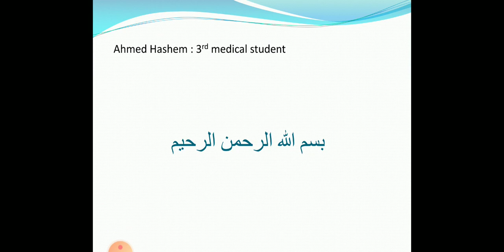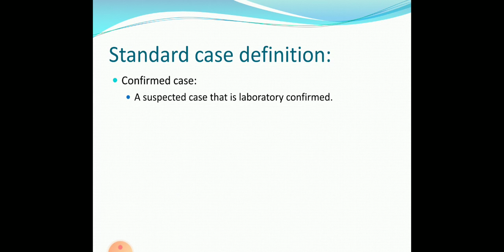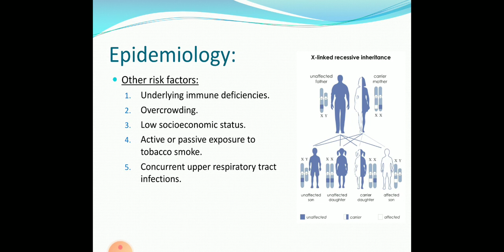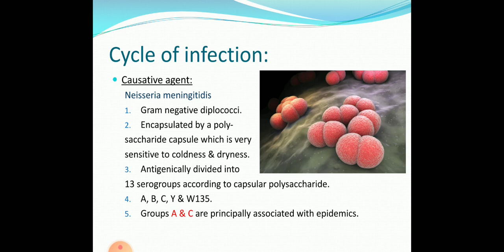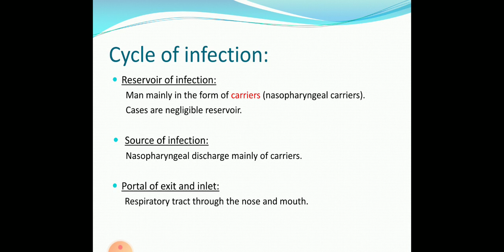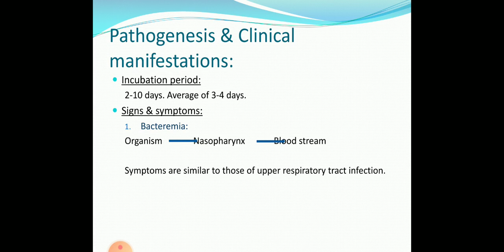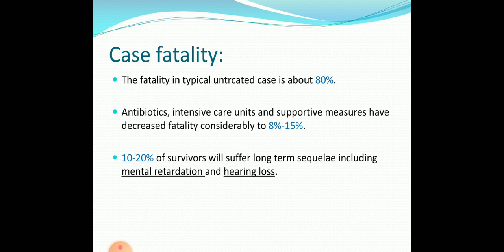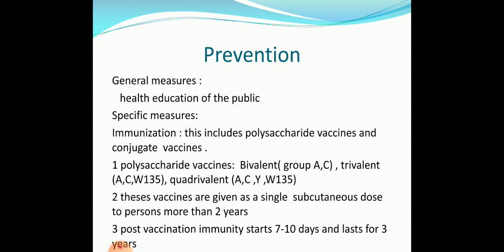meningococcal meningitis( Neisseria Meningitidis) ASM minds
Meningococcal meningitis( Neisseria
 meningitidis)
standard case definition
epidemiology
cycle of infection
pathogenesis & clinical manifestations
diagnosis